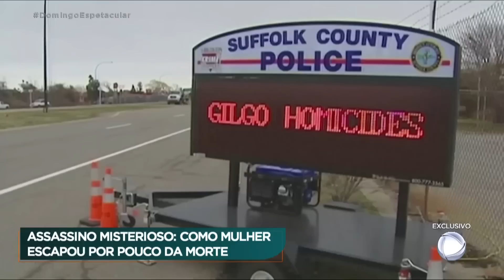Assassino em série foi preso por causa de restos de pizza. Entenda! | Domingo Espetacular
Entenda como restos de pizza ajudaram a colocar assassino em série na cadeia.